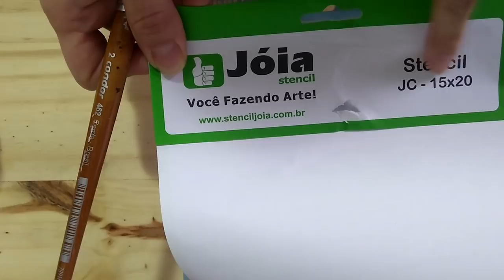Como fazer TAGs BARATINHAS do seu artesanato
❤ Link da loja onde você pode achar o stêncil❤

Link inscrição GRATUITA para aula cx REDONDA